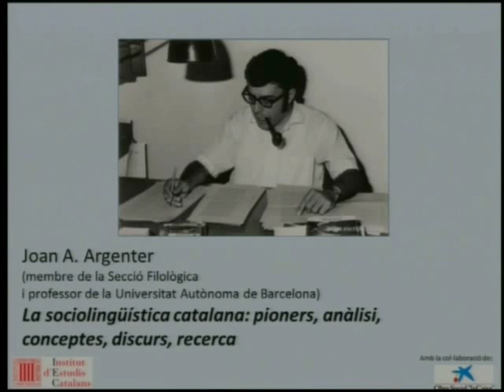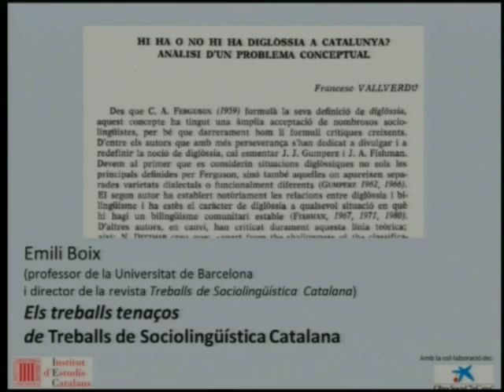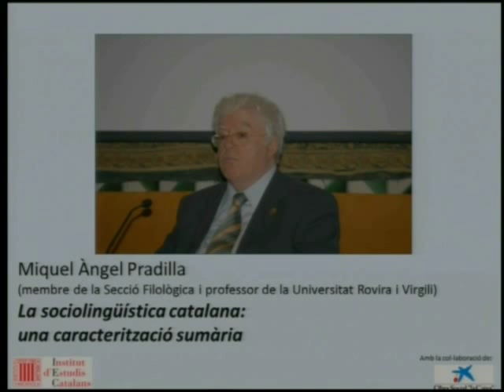Jornada en honor de Francesc Vallverdú (II)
Intervencions de Joan A. Argenter, Emili Boix i Miquel Àngel Pradilla

L’IEC va retre homenatge a Francesc Vallverdú (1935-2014) el 29 de setembre de 2015 amb una jornada en què van participar diferents membres de la Secció Filològica, que van repassar les aportacions de Vallverdú en els camps de la poesia, la traducció i la sociolingüística.